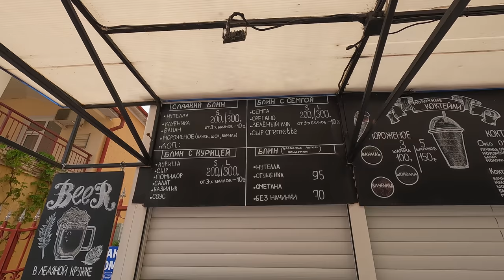ВИТЯЗЕВО - ЛОМАЮТ - СТРАШНО СМОТРЕТЬ! ПОДГОТОВКА К ЛЕТУ 2022 ЦЕНЫ